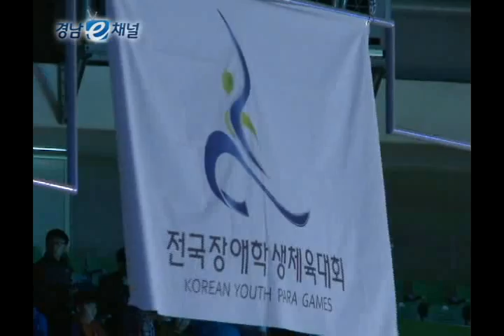경남도, 2대 체전과 함께 스포츠 열기로 가득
24일 진주에서 개막한
제5회 전국장애학생체육대회를 시작으로
28일부터 열리는 제40회 전국소년체육대회까지,
경남도가 스포츠 열기로 뜨겁습니다.

전국 16개 시도에서 참가한 천7백여명의 장애선수들은 나흘간
장애를 넘어선 정정당당한 승부를 펼치게 됩니다.

대회는 24일 개막식을 시작으로 나흘간
주 개최지 진주시를 비롯해 사천, 창원 일원에서
11개 정식 종목과 2개 시범 종목으로 진행됩니다.

경남도는 농구와 육상 등 9개 정식종목과
배드민턴과 볼링 등 2개 시범종목에
2백2십여명의 선수단이 참가해,
장애를 딛고 기량을 겨룹니다.